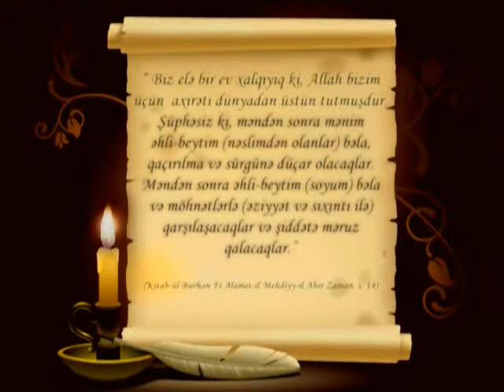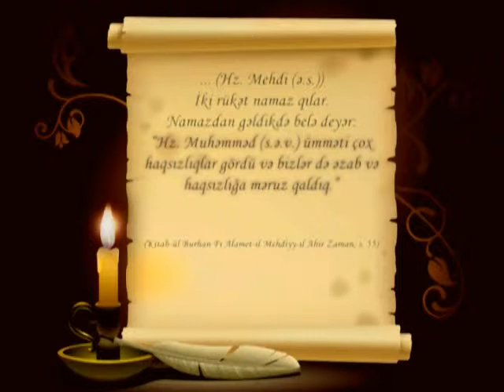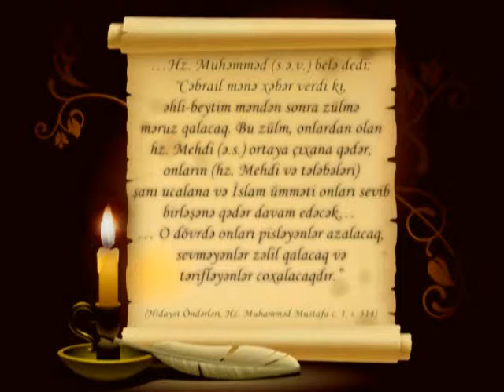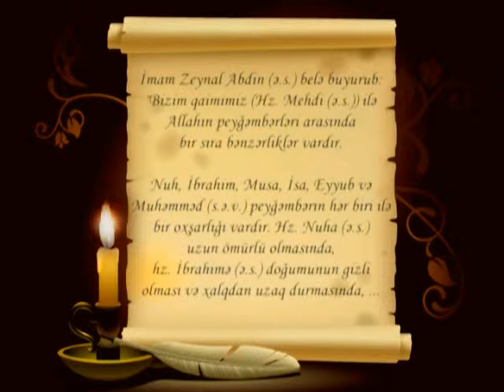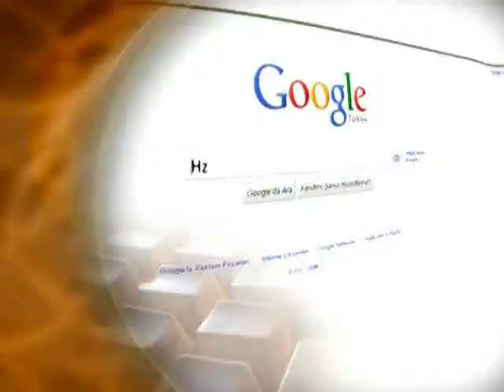Hz. Mehdi (ə.s) müxtəlif təzyiq və çətinliklərlə qarşılaşacaqdır